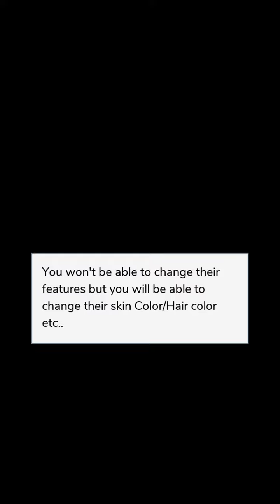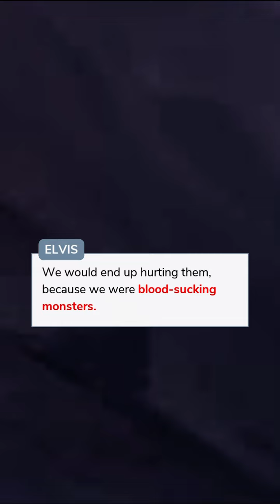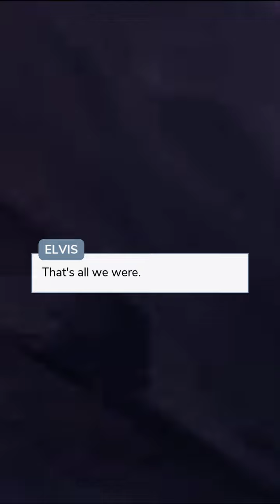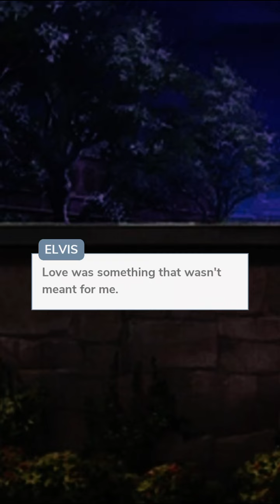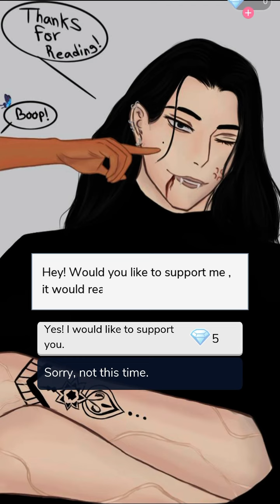Why Me? (Part 12) Episode Choose Your Story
Why Me? Episode 12

Countless murders and unsolved crimes inside the woods of Queenstown, what happens when Esmeralda Lewis decides to unravel the mystery behind the woods with Elvis North?

Credit: Myiah
Author’s IG: @myiah.writes